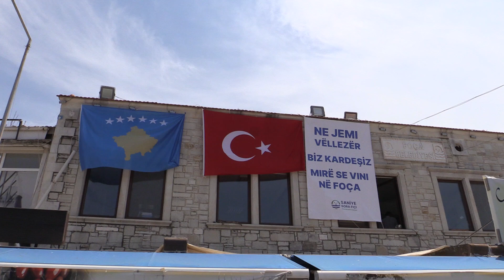KOSOVA BAŞBAKANI FOÇA’YI ZİYARET ETTİ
Kosova Cumhuriyeti Başbakanı Albin Kurti, İzmir programı kapsamında Foça Belediye Başkanı Saniye Bora Fıçı’yı ziyaret etti.

Başbakan Albin Kurti, 151 yıllık tarihi geçmişi bulunan Foça Belediyesi’nin ilk kadın başkanı olarak seçilen Kosova kökenli Saniye Bora Fıçı ile tanışarak tebrik etti.

Görüşmede ayrıca dostane ilişkilerin daha da pekiştirilmesi ve kültürel alışverişin geliştirilmesi adına çeşitli konular ele alındı. Foça’nın tarihi ve kültürel mirasının tanıtıldığı toplantıda, aynı zamanda turizm olanakları ve ekonomik iş birlikleri değerlendirildi. Kardeş kentler aracılığıyla çeşitli yatırımların ileride hayata geçirilmesi konuları görüşüldü.

Foça Belediye Başkanlığı makamında gerçekleşen görüşmede, Başbakan Albin Kurti’ye, Kosova Cumhuriyeti Ankara Büyükelçisi Agon Vrenezi, Kosova Cumhuriyeti İstanbul Başkonsolosu Suzan Novobrdalija ve Kosova Cumhuriyeti İzmir Fahri Konsolosu Muharrem Toprak eşlik etti.

Nihat Dirim Barış ve Demokrasi Meydanı’nda karşılanan ve burada belediye binasına Türkçe ve Arnavutça olarak asılan “Ne Jeme Vellezer” “Biz Kardeşiz” ve “Mire Se Vini Ne Foça” “Foça’ya Hoşgeldiniz” parkartlar Kosovalı Başbakan ve heyeti duygulandırdı.

Belediye binasında devam eden ziyarette samimi duygular paylaşıldı. Saniye Bora Fıçı, Priştineli olduğunu belirten Başbakan Kurti’ye kendi ailesinin de Priştine’ye 8 kilometre mesafedeki küçük bir yerleşim biriminden Türkiye’ye göç ettiğini ama yüzyılı aşkın bir süredir kültür ve geleneklerini unutmadan yaşamlarına devam ettiklerini söyledi.

Kültürel ve Turistik İş Birlikleri Gündemde

Kosova Cumhuriyeti Başbakanı Albin Kurti ve beraberindeki heyeti Foça Belediyesi’nde ağırlamanın onurunu ve mutluluğunu yaşadıklarını belirten Belediye Başkanı Saniye Bora Fıçı, ‘‘İlçemizi, kültürel mirasımızı ve tüm zenginliklerimizi kendilerine aktardık. Yakın zamanda Kosova-Foça arasında kültür, turizm ve yatırımlarla ilgili iş birliklerimizin başlayacak olmasının heyecanını yaşıyoruz’’ dedi.

Başbakan Albin Kurti, Foça’nın tarihinden ve misafirperverliğinden etkilendiğini belirterek, Kosova ile kurulacak olan iş birliklerinin her iki taraf için de önemli fırsatlar yaratabileceğini vurguladı.